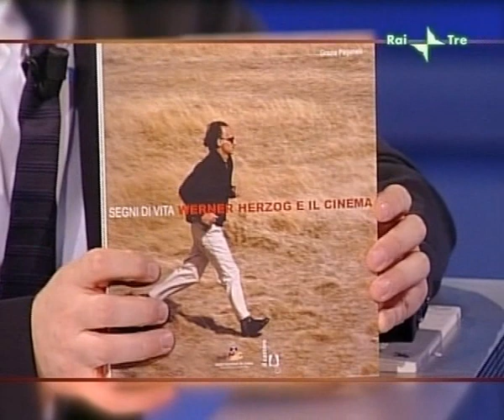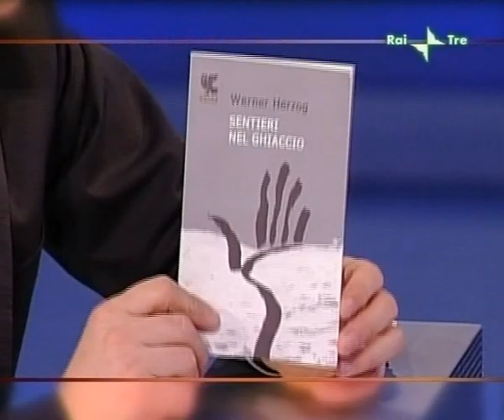Fabio Fazio intervista Werner Herzog - Che Tempo Che Fa - 19/01/08 - RAI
Uno dei più grandi registi di tutti i tempi intervistato da Fazio